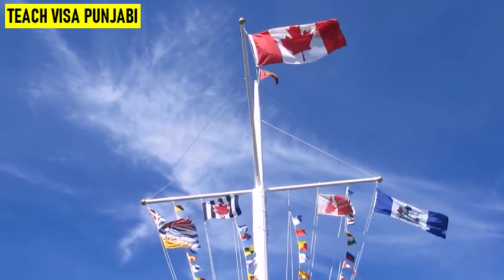Canada work Permit visa 2021-22 | Canada Embassy |Canada Visa News.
Canada work Permit visa 2021-22,
punjabi to canada,
Canada Embassy,
Canada Embassy in india,
Canada Embassy in pakistan,
Canada Visa News,
Canada Visa,